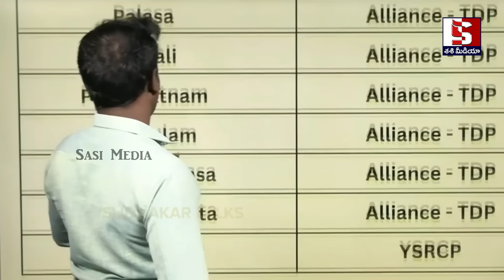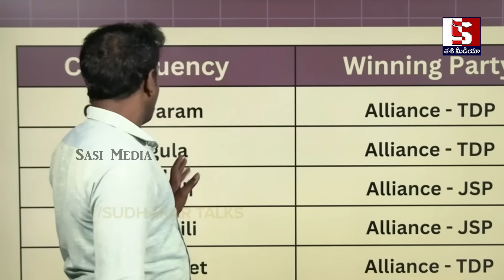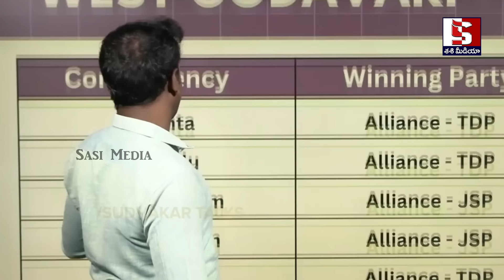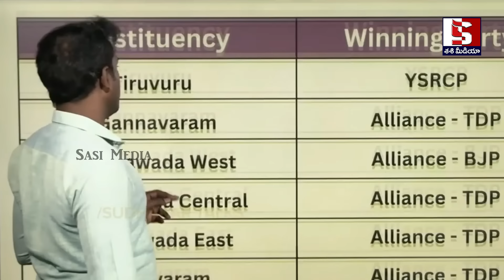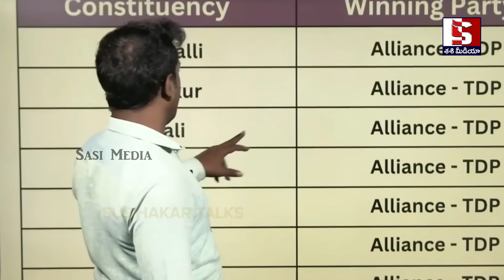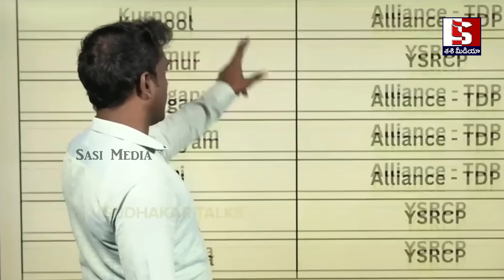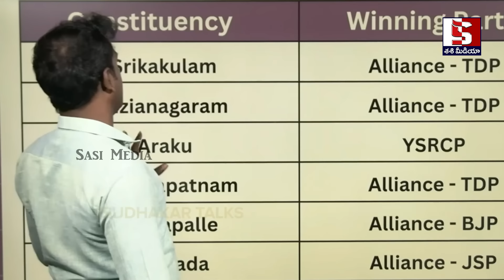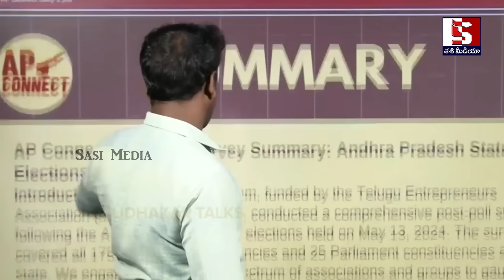ఇప్పుడే రిలీజ్ అయిన ఏపీ లేటెస్ట్ సర్వే,153 సీట్లతో సీఎం సీట్లో కూర్చునేది ఆయనే | Ap Election Survey